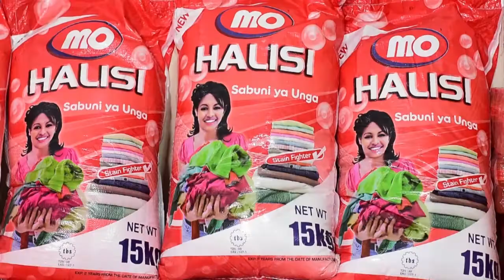ZSSF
Mifuko ya Hifadhi ya Jamii kuangalia fursa za uwekezaji